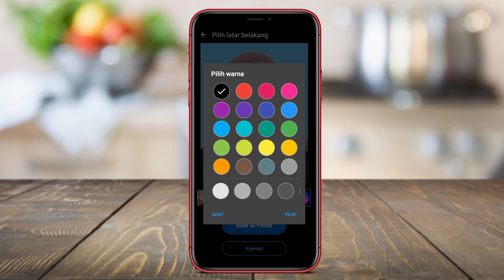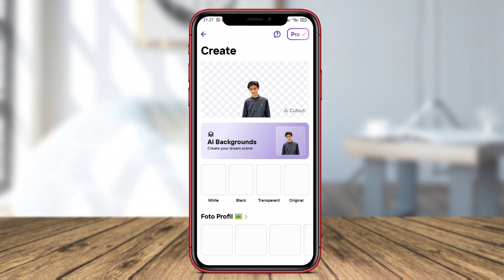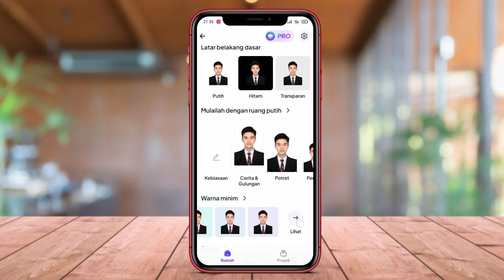3 Aplikasi Mengganti Background Foto dengan Latar Biru di Android Terbaik 2024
Aplikasi Mengganti Background Foto Latar Belakang biru di Android Terbaik adalah aplikasi yang memungkinkan pengguna untuk mengganti latar belakang foto dengan warna biru atau menghapus latar belakang foto secara otomatis. Aplikasi ini memanfaatkan teknologi pengenalan objek untuk mengenali dan memisahkan objek utama dalam foto dan memungkinkan pengguna untuk mengganti atau menghapus latar belakang dengan cepat dan mudah.

Itulah 3 aplikasi mengganti background latar merah terbaik di android yang dapat kami rekomendasikan untuk anda.